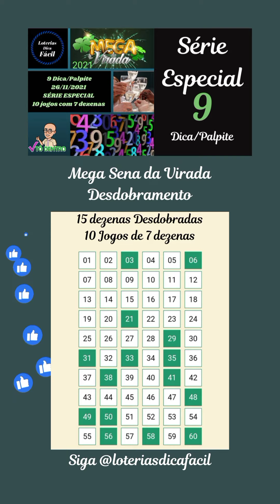Dica 9 Série Especial Mega da Virada 2440/2021 Jogos com 7 dzs Prontos para Apostar